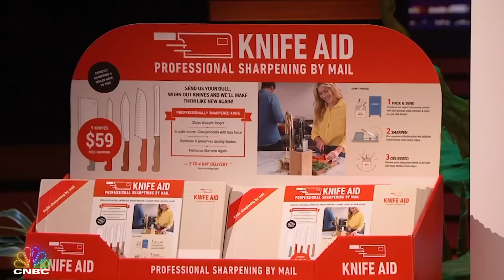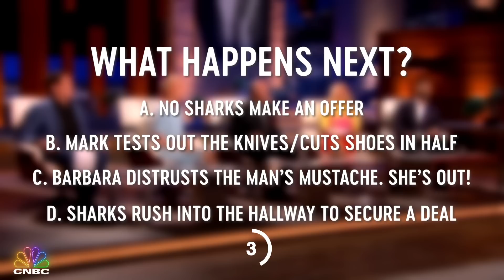Lori Greiner and Rohan Oza Will Stop At Nothing | Shark Tank: What Happens Next | CNBC Prime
Welcome to Shark Tank: What Happens Next! The brand new Shark Tank show on CNBC Prime that gives YOU the opportunity to predict what will happen next on Shark Tank before it happens! Chose wisely!

About Shark Tank
The Sharks are looking for the best products and businesses America has to offer. Hopeful entrepreneurs come to the Shark Tank seeking an investment to start, grow or save their businesses. If the Sharks hear a great idea, they’re ready to invest using their own money. And they’ll fight each other for a piece of the action. But first, the entrepreneur must convince a shark to invest the full amount they are asking for.

This Emmy Award-winning show has been the launching pad for some of the greatest products ever sold. The Sharks, Mark Cuban, Kevin O’Leary, Barbara Corcoran, Daymond John, Lori Greiner and Robert Herjavec (along with other celebrity guest sharks) have made deals with - or passed on - some amazing brands: The Squatty Potty, Simply Fit Board, Bombas Socks, The Ring Doorbell, Scrub Daddy and The Original Comfy – to name just a few.